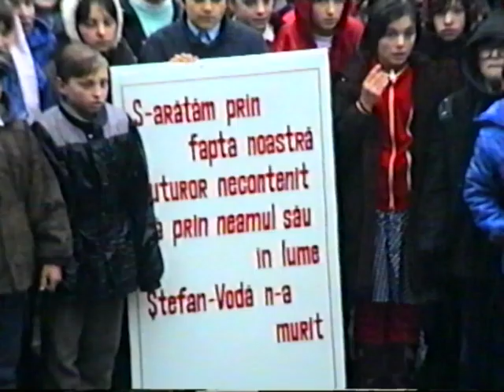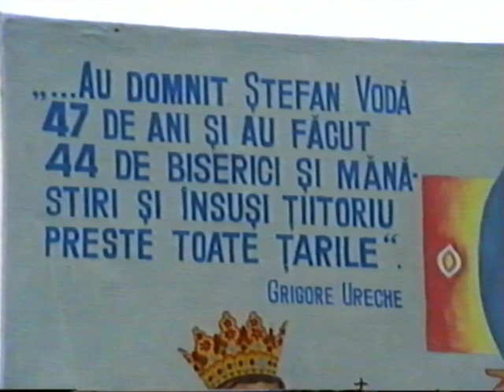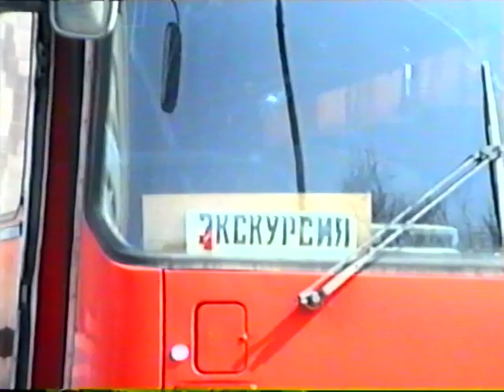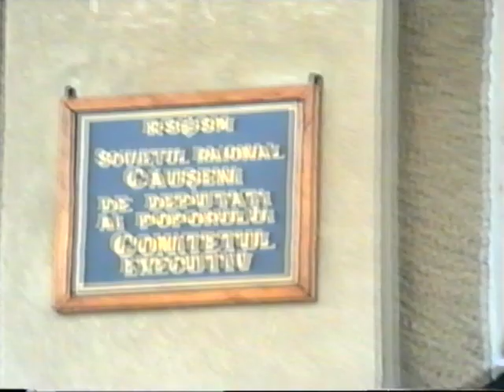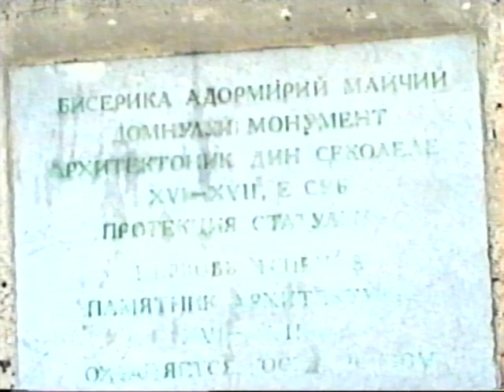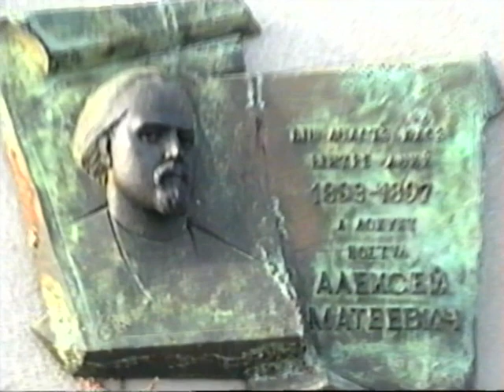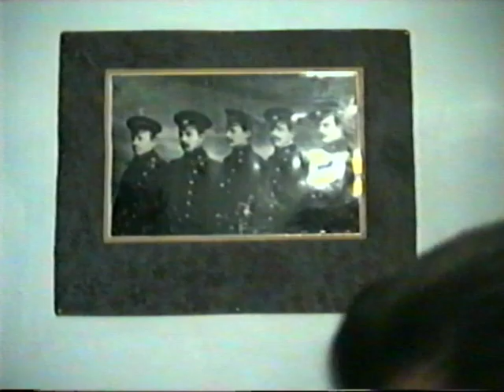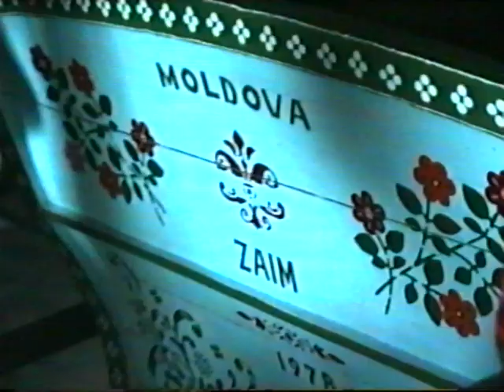Transnistria 1992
Filmari din viata transnistrenilor, a.1992.
Regizor: Ion Bujor